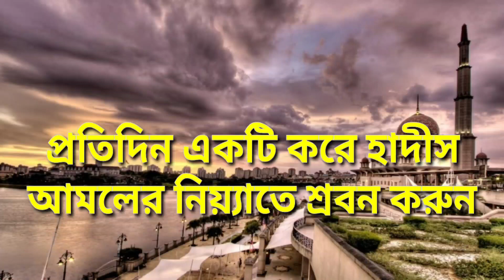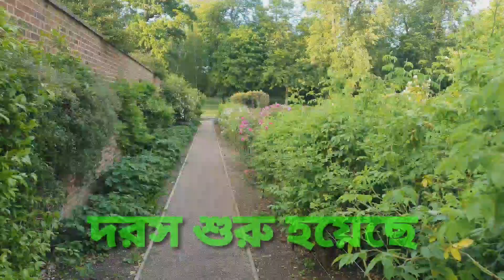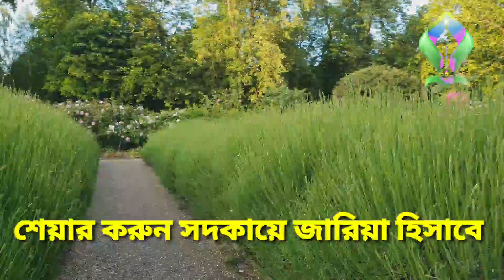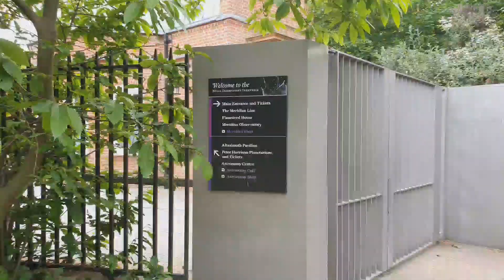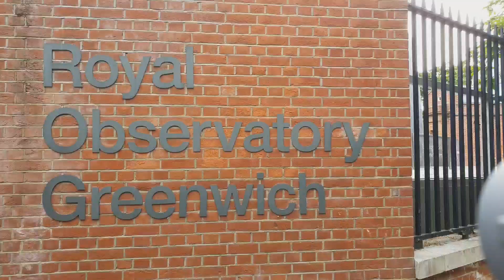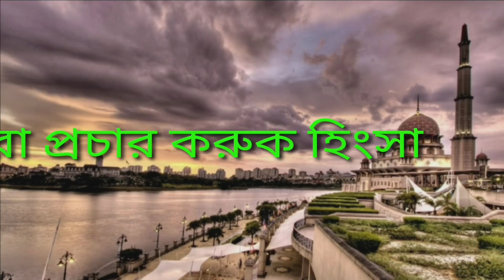দরসে হাদীস নাম্বার-১৮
০১ থেকে ৪০ হাদীসের দরস
প্রতিদিন একটি করে হাদীস পাঠ ও শ্রবন এবং আমলের নিয়্যাতে চল্লিশ টি হাদীসের দরস শুরু হয়েছে।
জীবন ঘনিষ্ঠ আমল হাদীসের আলোকে জানতে চল্লিশটি হাদীস অনুসরন করুন।
আমলের নিয়্যাতে শ্রবন করুন
আর শেয়ার করুন সদকায়ে জারিয়া হিসাবে